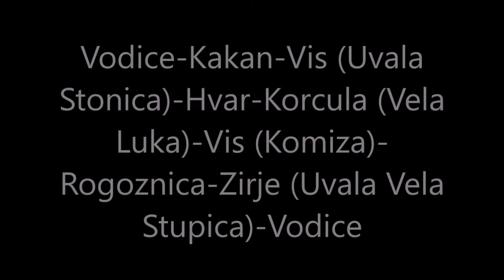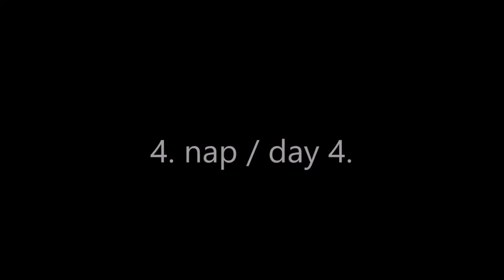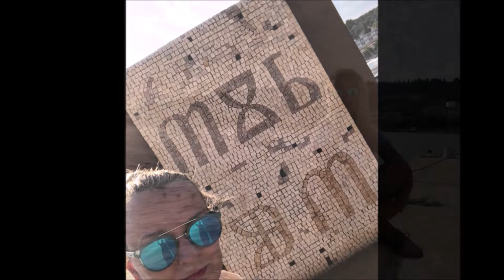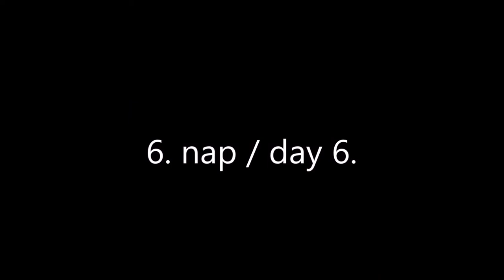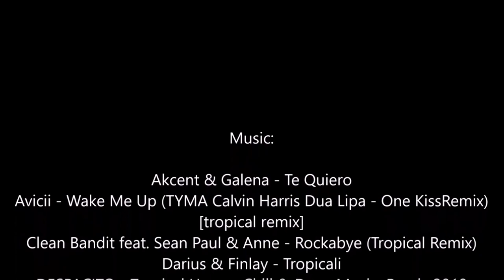Sailing Jadransko More 2018